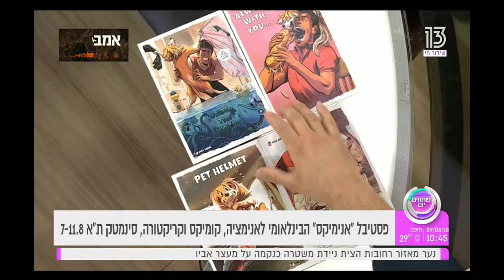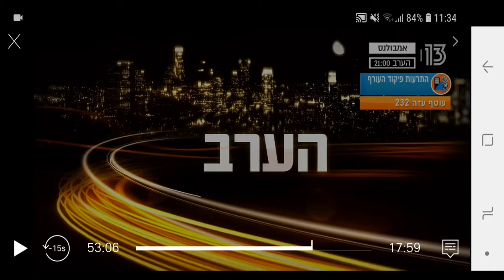ארז צדוק יוצר קומיקס - ראיון לתוכנית הבוקר רשת 13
ראיון לתוכנית הבוקר של רשת 13 לכבוד פסטיבל "אנימיקס" - פסטיבל הקומיקס והאנימציה שהתקיים באוגוסט 2018.
מנחים: עדן הראל ואלעד זוהר